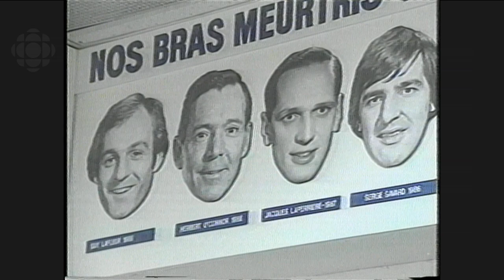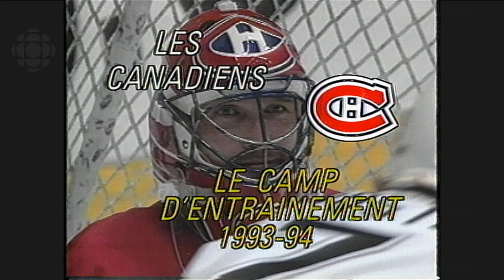1993-94 Canadiens Training Camp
Three months after winning the Stanley Cup, the Montreal Canadiens are back on the ice as they prepare to defend their title

Guy Carbonneau is hopeful that he will stay healthy after a season of nagging knee injuries

19-year-old Valeri Bure has potential, but would have to wait another year before playing his first NHL game

Prospects include Jim Campbell, Donald Brashear, Turner Stevenson, Pierre Sevigny, Les Kuntar, Yves Sarault, Peter Popovic, Lindsay Vallis, Brent Bilodeau, David Wilkie, Oleg Petrov, Valeri Bure, and Charles Poulin

On September 13, goaltender Patrick Roy signed a four-year contract worth $16 million, becoming one of the NHL’s highest-paid players - Roy expressed his desire to finish his career with the Canadiens

Originally aired in September 1993 - Radio-Canada (Jean Pagé)